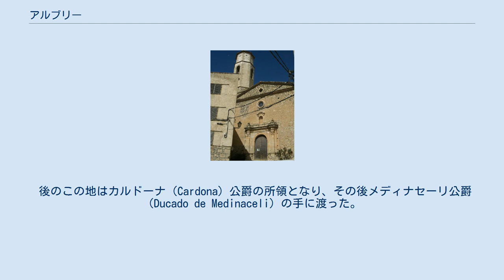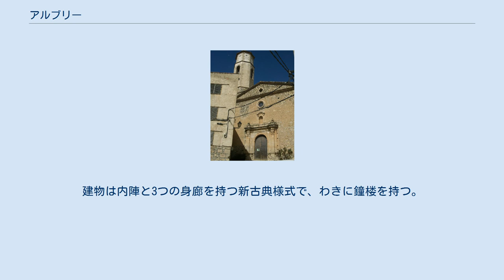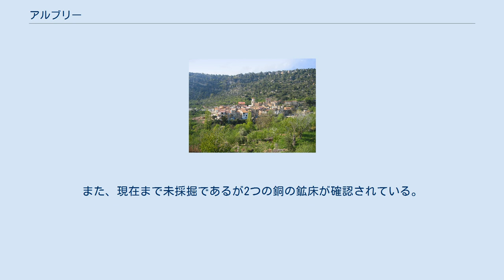アルブリー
アルブリー（カタルーニャ語: Arbolí）は、スペイン・カタルーニャ州タラゴナ県にあるムニシピオ（基礎自治体）。
バッシ・カム郡に属している。
カタルーニャ統計局によると、2012年の人口は113人。
カスティーリャ語では同綴りでアルボリーのように発音。
 アルブリーの起源はサラセン人がこの地に定住したことにさかのぼると考えられている。
1263年にはこの地の地名がHerbulinoとして言及されており、後にはErbulioとして言及されている。
しかし、現行の綴りであるArbolíが記録に登場するのはようやく1600年になってのことである。
 当初アンテンサ（Entenza）男爵領に、後にプラーデス（Prades）伯爵領に属した。
 後のこの地はカルドーナ（Cardona）公爵の所領となり、その後メディナセーリ公爵（Ducado de Medinaceli）の手に渡った。
そして1827年にはカルリスタの反乱に積極的に加わった。
 2009年初頭アルブリーの紋章がカタルーニャ自治州政府（ジャナラリタ・ダ・カタルーニャ）によって正式に認可されなかった。
 これを受けて自治体政府は背景に鐘楼を用いた3本の松に2本の木の枝とX字形の十字を添えたスタンプをシンボルとして用いた。
 教区教会はサン・アンドレスに献呈されている。
建物は内陣と3つの身廊を持つ新古典様式で、わきに鐘楼を持つ。
 サン・アンドレス教区 アル・コルス（el Colls）地区にはサン・パウ礼拝堂（Ermita de Sant Pau）がある。
17世紀に建造されたもので、一つの身廊と壁式鐘楼（espadaña）を持つ。
 サン・パウ礼拝堂 ロス・カスティジェッホスは1950年から2001年までの間兵役学生の軍事教練駐屯地として使われた。
 アルブリーでは10月の最初の週末に最も大きな祭りが祝われる。
1月にはサン・パウの祭日に合わせて冬の祭日が祝われる。
 アルブリーはプラーデス山地（Montañas de Prades）登山の重要地域のひとつとなっている。
現在登山客のための避難施設はないが、将来のプラーデス山地自然公園の登山センターの建設が計画されている。
 この地の主要な産業は乾地農業で、ヘーゼルナッツが主要作物である。
また、現在まで未採掘であるが2つの銅の鉱床が確認されている。
また、かつて製紙と製粉のための施設があった。
 自治体首長はEsquerra-AMのジョルディ・ジュンコーザ・アルベリック（Jordi Juncosa Alberich）、自治体評議員は、Esquerra-AM：4、集中と統一（CiU）：1となっている（2011年5月22日の自治体選挙結果、信任投票方式のため投票結果は省略）。
 アルブリーはレウス司法管轄区に属す。